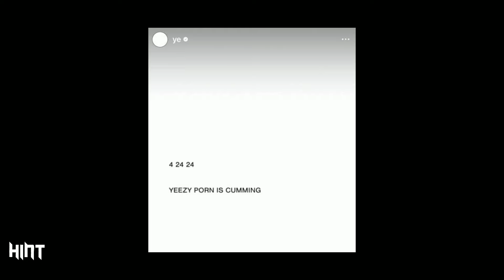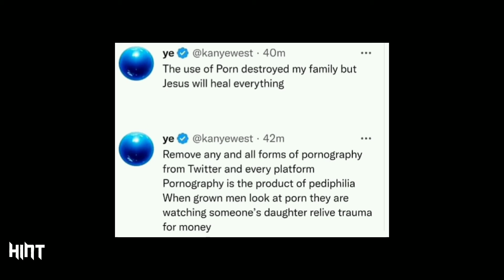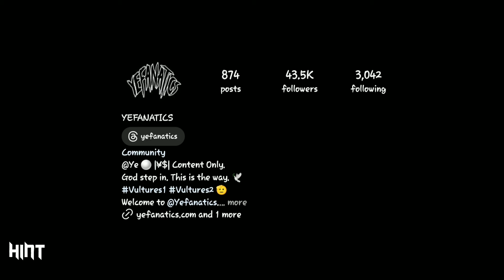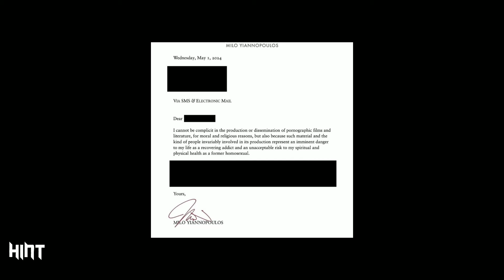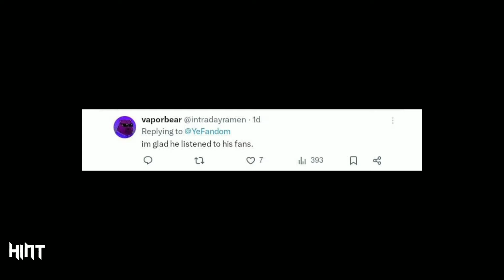Hollywood Still in Shock Over Kanye's Move on His New Yeezy Brand